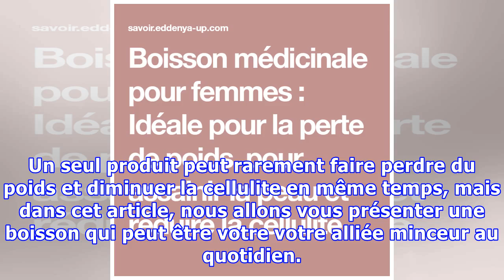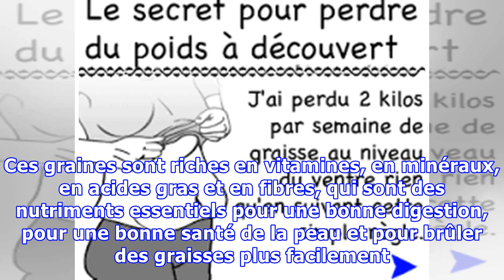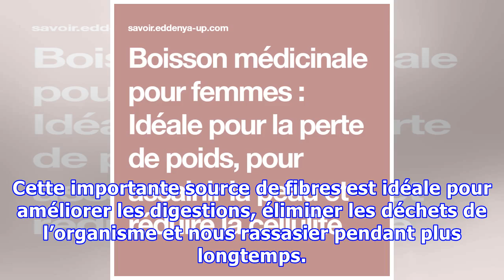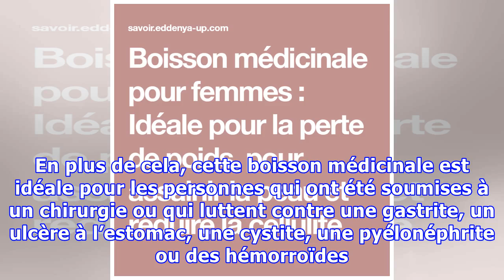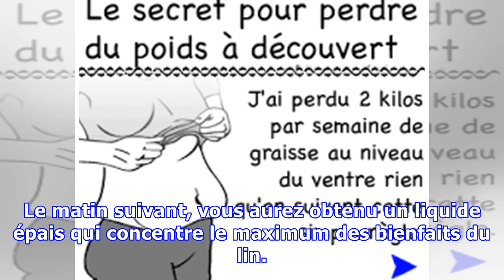Une boisson médicinale pour perdre du poids et réduire la cellulite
Une boisson médicinale pour perdre du poids et réduire la cellulite Le lin est une graine riche en fibres, qui nous aide à nous sentir rassasié, améliore notre digestion et élimine les déchets de notre corps. Perdre du poids et réduire la cellulite sont des casses-tête pour la plupart des femmes, car bien souvent il faut se soumettre à des régimes compliqués et sévères, pour obtenir de bons résult...